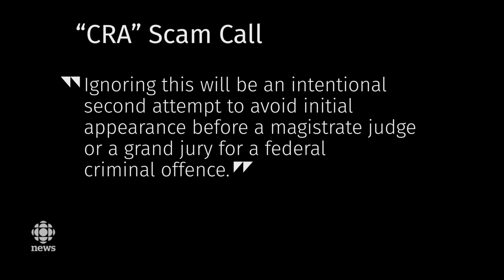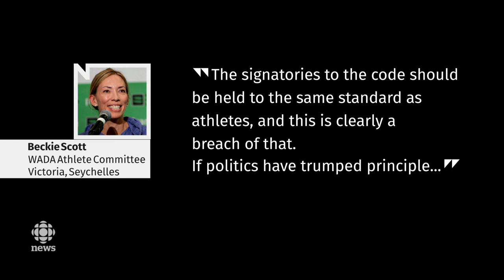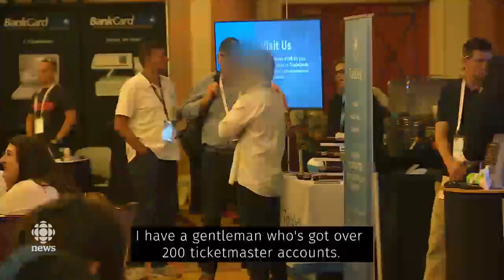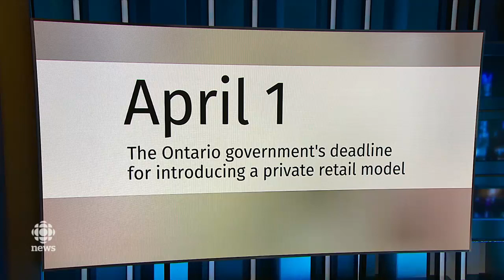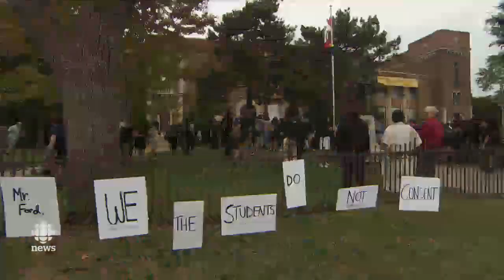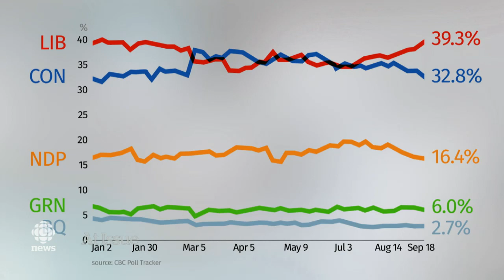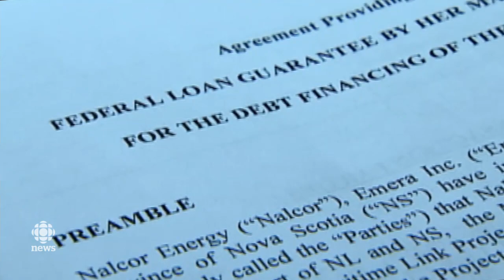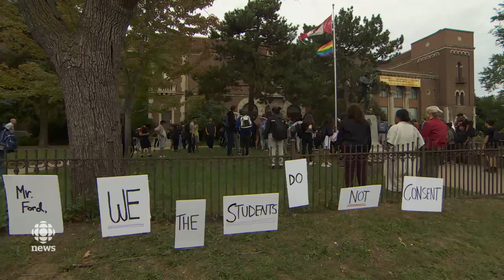The National for September 20, 2018 — CRA Scam, WADA, Ontario Dispensaries